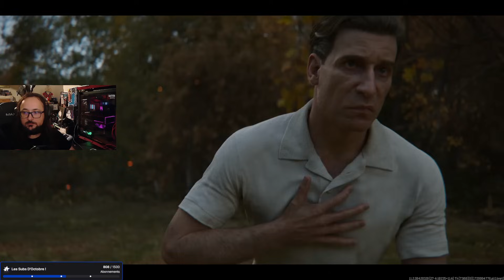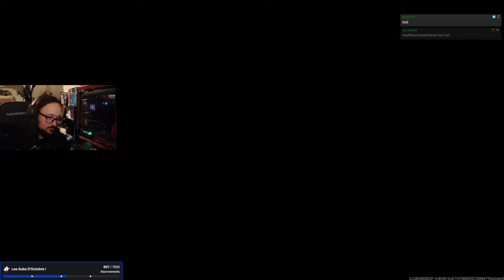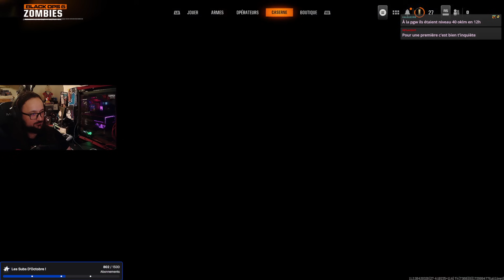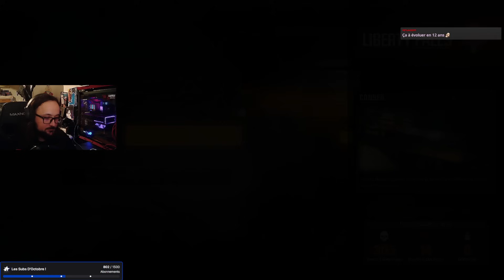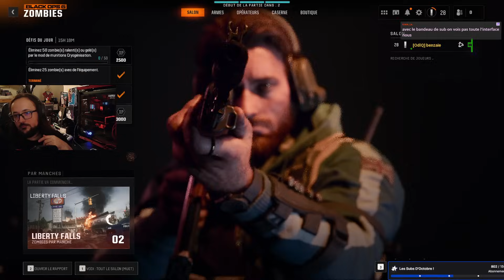Black Ops 6, il découvre le ZOMBIE en 2024 ! Benzaie Live